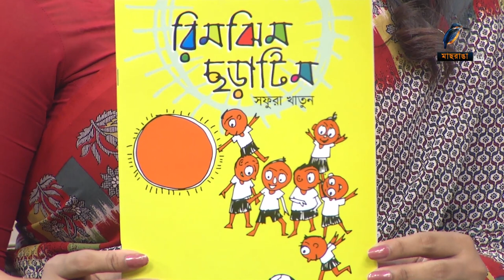Safura Khatun | Interview | Talk Show| Labonno, Rumman | Maasranga Ranga Shokal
Safura Khatun | Singer | Interview | Labonno and Rumman | Talk Show | Maasranga Ranga Shokal

2 Bir Uttam Ziaur Rahman Road, Banani, Dhaka 1213